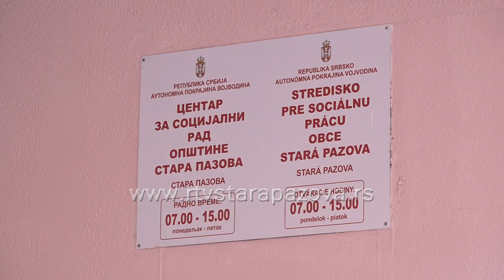Dan Centra za socijalni rad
Na današnji dan pre 38 godina osnovan je Centar za socijalni rad opštine Stara Pazova, ustanove socijalne zaštite u našoj sredini.